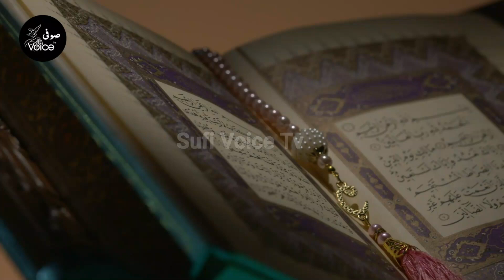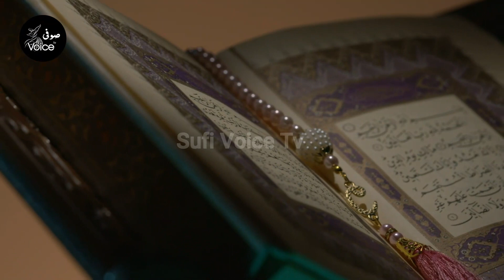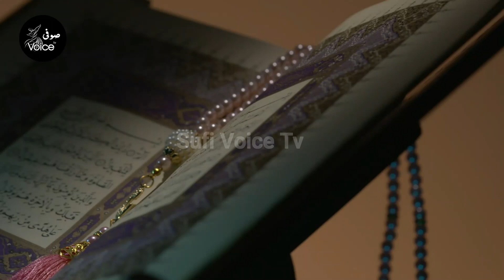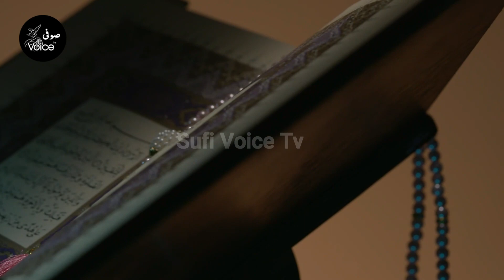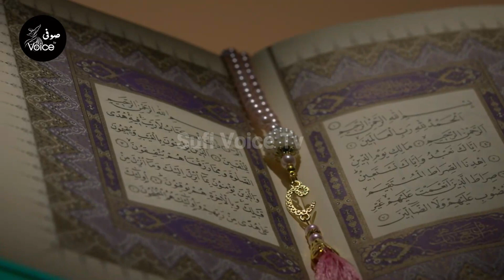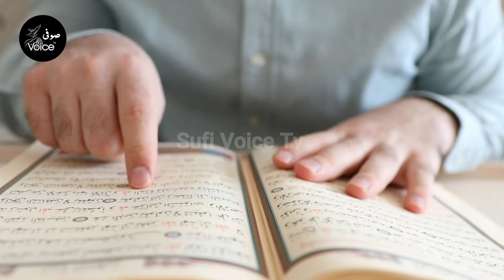Mubahila ka waqia | Eid Mubahila ka Waqia | Sorat Al Imran Ka Sucha Waqia | Islam Ke Jeet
Asalam Alikum!